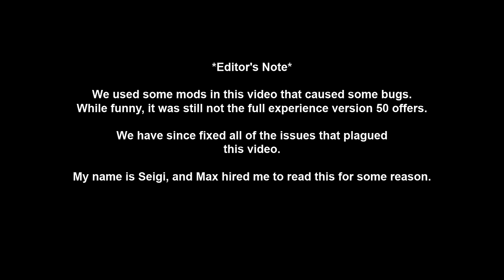Lethal Company Version 50 Funny Moments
⚠️𝗬𝗜𝗣𝗣𝗘𝗘 𝗠𝗘𝗥𝗖𝗛 𝗡𝗢𝗪 𝗔𝗩𝗔𝗜𝗟𝗔𝗕𝗟𝗘⚠️
🔢 𝗠𝗶𝘁𝗵𝘇𝗮𝗻 𝗩𝗲𝗿𝘀𝗶𝗼𝗻 𝟱𝟬 𝗠𝗼𝗱𝗽𝗮𝗰𝗸 𝗧𝗵𝘂𝗻𝗱𝗲𝗿𝘀𝘁𝗼𝗿𝗲 𝗖𝗼𝗱𝗲:
018eb1ae-c054-4abf-1da1-42d795c89c7f
🖼️ 𝗧𝗵𝘂𝗺𝗯𝗻𝗮𝗶𝗹 𝗕𝘆: 𝗟𝘂𝗻𝗮𝗿_𝗜𝗶𝗻𝗸
💛 𝗙𝗲𝗮𝘁𝘂𝗿𝗶𝗻𝗴:
💽 𝗚𝗮𝗺𝗲 𝗨𝘀𝗲𝗱:
𝗟𝗲𝘁𝗵𝗮𝗹 𝗖𝗼𝗺𝗽𝗮𝗻𝘆